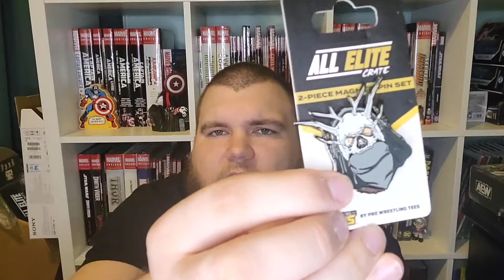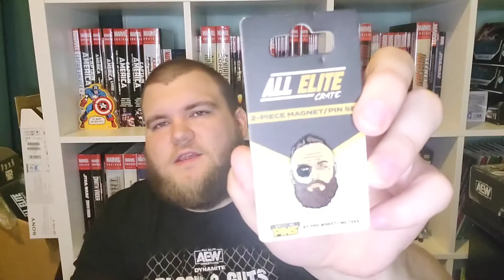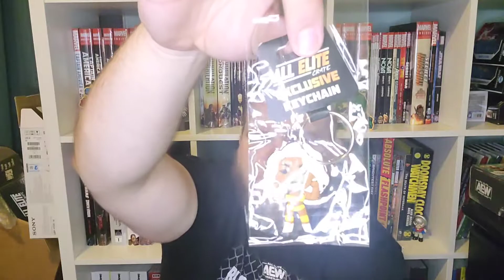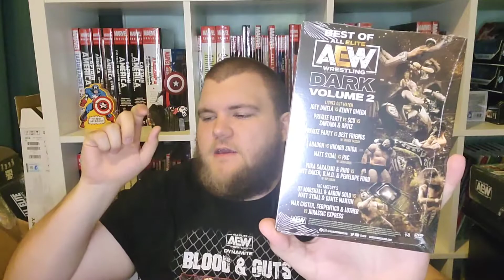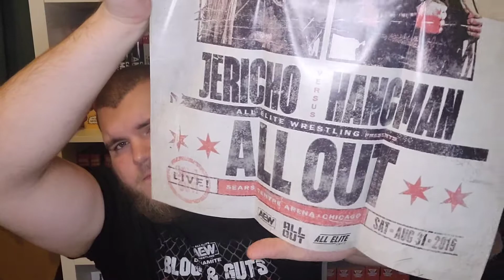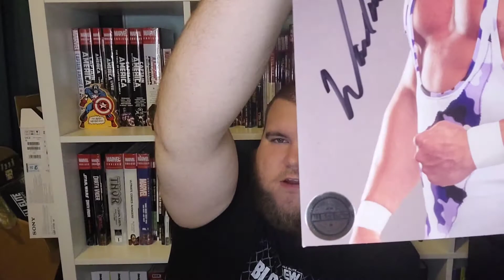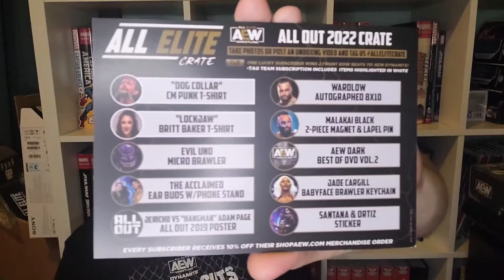All Elite Crate: All Out 2022 Unboxing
In this unboxing, I open up my All Elite Crate for 'All Out 2022' from @All Elite Wrestling . I was a little late to the party on the first crate and missed out on the regular crate. But I've had luck with the regular crate before, so here goes nothing. The All Elite Crate will be a quarterly subscription box, meaning it will come every three months. I've very much looking forward to more boxes! Enjoy!